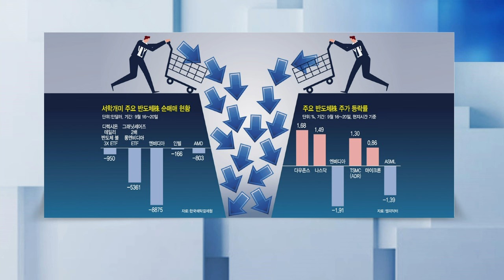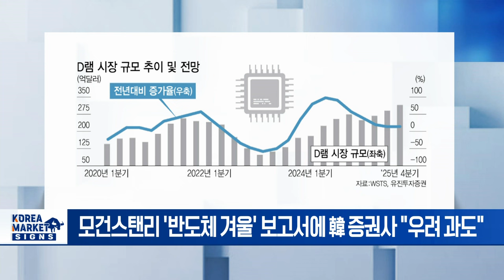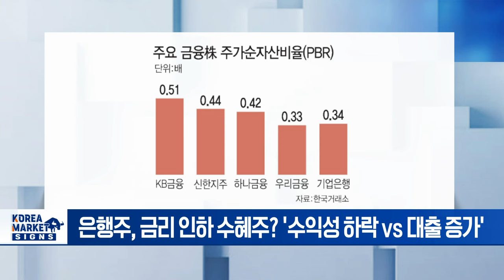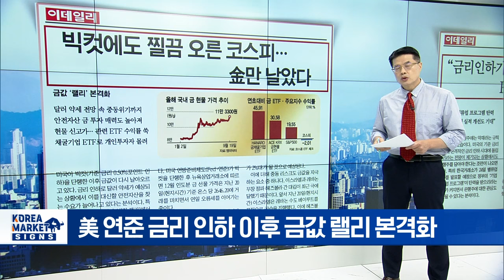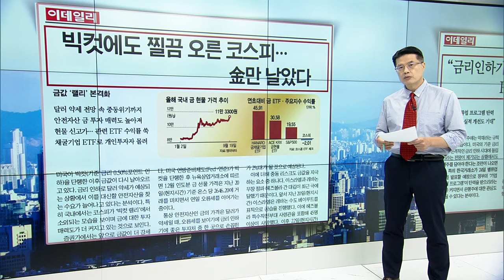🚀 모건스탠리발 반도체 충격... 미국까지 덮쳤다! | Market Signal (20240924)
▶ 반도체 겨울 보고서에 3배 인버스 베팅한 서학개미
- 모건스탠리 '반도체 겨울' 보고서에 서학개미 투심 위축
- 서학개미 주간 순매수 1위 '디렉시온 반도체 베어 3X ETF'
- 지난주 美 증시 상승 불구 엔비디아 2% 가까이 하락
- 반도체 변동성 확대... 26일 마이크론 실적 발표 주목

▶ IT기업 수요 여전 메모리 겨울 와도 짧을 것
- 모건스탠리 '반도체 겨울' 보고서에 韓 증권사 "우려 과도"
- 내년에도 D램값 두 자릿수 성장 지속 전망
- 메모리 반도체 업황, 수요 · 공급 붕괴 없이 연착률 전망
- 증권가 '매수 vs 관망' 반도체주 투자 시점 두곤 이견

▶ 금리인하기 은행주는 악재? PBR 0.6배 이하는 담아라
- 은행주, 금리 인하 수혜주? '수익성 하락 vs 대출 증가'
- 금리 인하는 은행주 펀더멘털 개선 기회
- 하나증권 "PBR 0.6배 이하는 비중 확대"
-‘KRX 코리아 밸류업 지수’ 은행주 다수 편입 기대

▶ 빅컷에도 찔금 오른 코스피 금만 날았다
- 美 연준 금리 인하 이후 금값 랠리 본격화
- 금 현물 신고가... 관련 ETF 수익률 ↑
- 중동발 지정학적 리스크에 안전자산 선호 현상 부각
-가격 부담 주의... 신규 매수 시 금광기업 주목